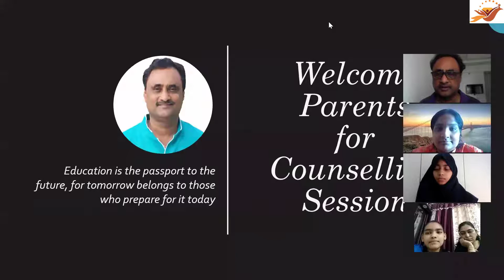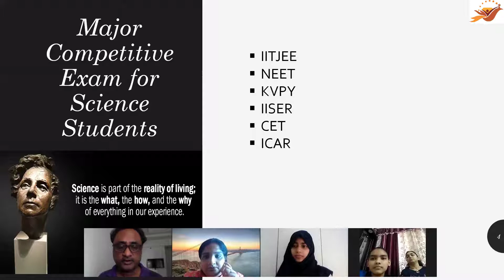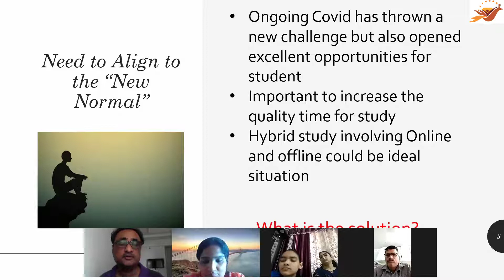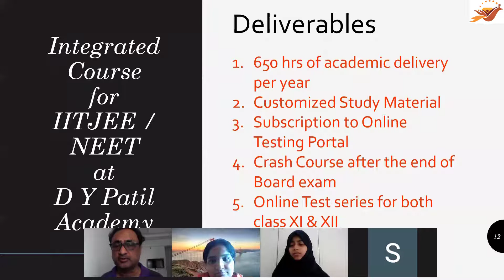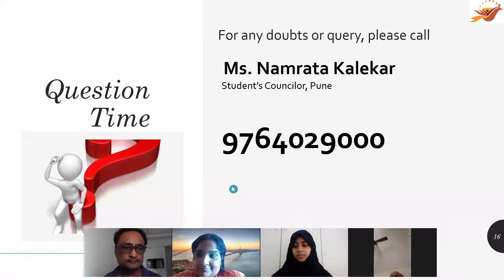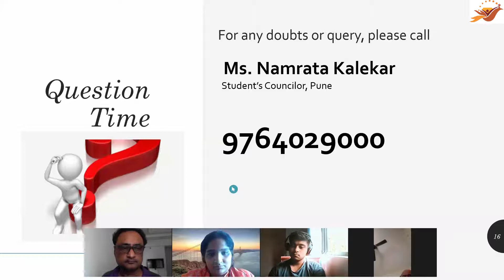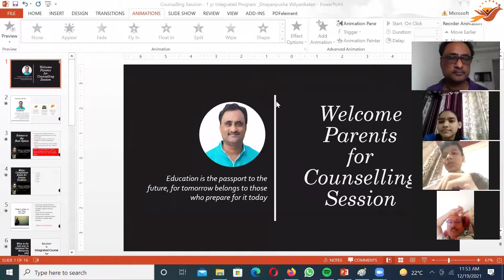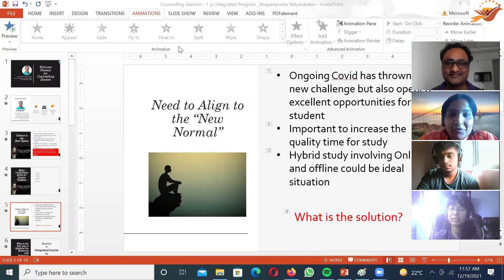Webinar of D Y Patil Academy for Dnayanpushpa Vidyaniketan, Navi Mumbai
Webinar was conducted by D Y Patil Academy, Pune on career options for students studying in class XI